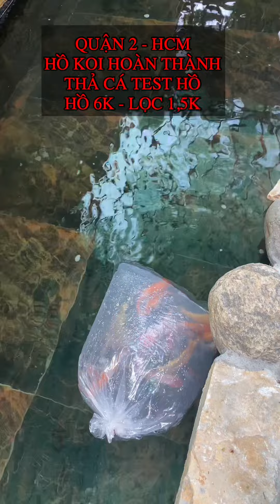Quận 2 - HCM . HỔ KOI 6K LỌC 2K HOÀN THÀNH THẢ CẢ KOI MINI TEST HỒ MỚI